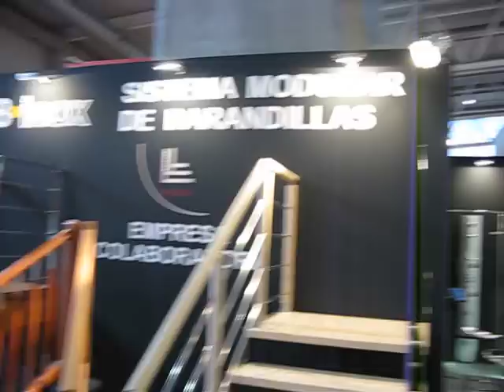CBM GRUP BLAMAR en Construmat 2011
Stand de CBM GRUP BLAMAR , herrajes para vidrio, sistemad de barandillas, Construmat 2011,
Vidrioperfil.com